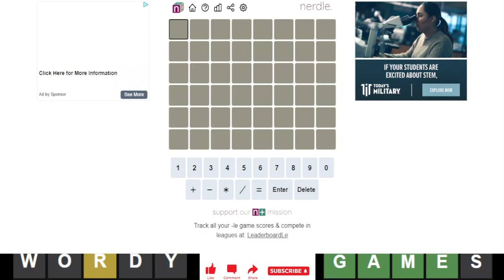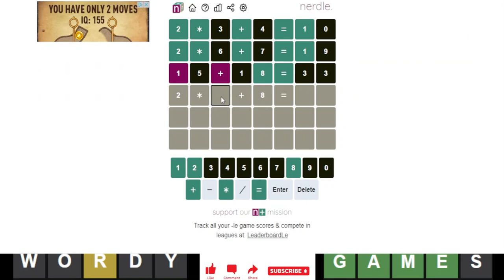Nerdle of the Day for 12/17/2022 Tips/Strategies And Answer | Nerdle #332